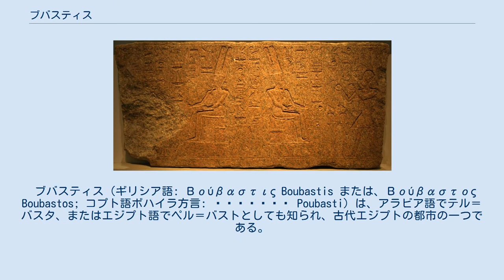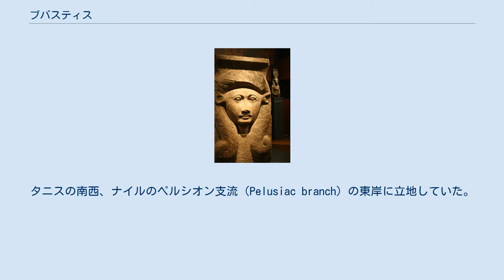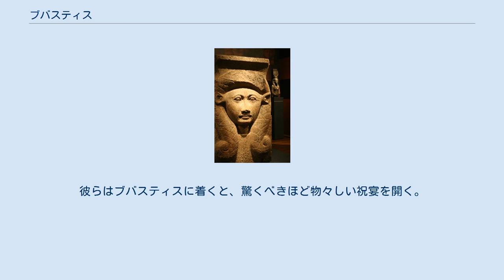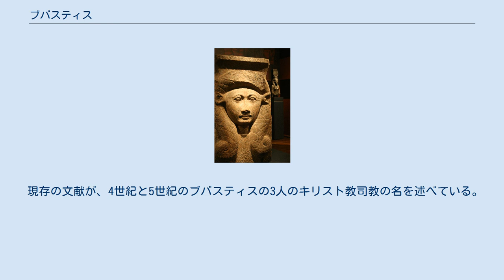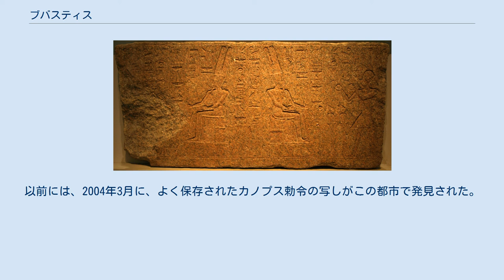ブバスティス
アヴァリスを示す古代下エジプトの地図（ブバスティスなどの主要都市の位置も示してある）。
 ブバスティス（ギリシア語: Βούβαστις Boubastis または、Βούβαστος Boubastos; コプト語ボハイラ方言: Ⲡⲟⲩⲃⲁⲥϯ Poubasti）は、アラビア語でテル＝バスタ、またはエジプト語でペル＝バストとしても知られ、古代エジプトの都市の一つである。
ブバスティスはしばしば聖書のピ・ベセト（ヘブライ語 פי־בסת‎ PY-BST、エゼキエル書30章17節）に同定される。
その属するノモスの首都であり、下エジプトのデルタ地域のナイル川沿いに位置し、ネコ科の女神バスト崇拝の拠点で、それ故に、ネコのミイラのエジプトにおける主要な保管所であった。
 その廃墟は、現代の都市ザガジグの郊外に位置している。
 エジプト語におけるブバスティスの名は“Pr-Bȝśt.t”で、通常は“Per-Bast”（ペル＝バスト）と転写される。
“PR”は「家」を意味し、2番目の語“Bȝśt.t”は女神バストすなわちバステトの名である。
一句で「バステトの家」を意味し、すなわち「バステトの神殿」という意味である。
コプト語ボハイラ方言では、Ⲡⲟⲩⲃⲁⲥϯ（プバスティ）、またはⲠⲟⲩⲁⲥϯ（プアスティ）、Ⲃⲟⲩⲁⲥϯ（ブアスティ）となっている。
 ニコルソン博物館展示のブバスティスの神殿のハトホルの柱頭 ブバスティスは、下エジプト第18ノモスブバスティス・ノモス、すなわちアム＝ケント（Am-Khent）・ノモスの首都として機能した。
タニスの南西、ナイルのペルシオン支流（Pelusiac branch）の東岸に立地していた。
このノモスと都市ブバスティスはエジプトの軍人カーストのうちカラシリエスの地区に割り当てられていた。
 第22王朝最初の支配者で創設者であり、紀元前943年にファラオとなったシェションク1世以後、王室在所となった。
ブバスティスはこの王朝と第23王朝の間、最盛期であった。
それはカンビュセス2世による紀元前525年のペルシアの征服以後、下り坂となり、サイスの第26王朝の終わりとアケメネス朝の始まりの先触れをなした。
 エジプト第22王朝の君主は9人、または、エウセビオスによれば、3人のブバスティスの王で構成されており、彼らの治世中には、この都市はデルタで最も顕著な場所だった。
ブバスティスの南にはすぐに、プサメティコスがイオニアとカリアの傭兵の奉仕に褒賞とした土地が割り当てられており、都市の北側にはファラオネコ2世が始めた（が、決して成し遂げなかった）ナイルと紅海の間を通す運河が始まっている 。
ブバスティスがペルシアによって奪われた後、その市壁は取り壊された。
この時代より、第2アウグスタムニカ属州の主教座毎の教会編年誌に現われるものの、次第に下り坂となった。
ハドリアヌス時代のブバスティス製の硬貨が存在している。
 以下はヘロドトスがブバスティスに割いた記述で、紀元前525年のペルシアの侵入後間もなくのことのようで、ハミルトンは、廃墟の見取り図がこの歴史家の目の当たりに目撃した正確さを顕著に保証している、と述べている。
 ブバスティスのものよりも宏壮で贅を尽くした神殿はあるが、これほど見る目に快いものは一つとしてない。
その様式は以下の通りである。
その入り口を除いては、水に囲まれており、2本の運河が川から枝分かれしてきて、神殿への入り口まで走っており、どちらの運河も互いに入り交じることはないのだが、一方はその片側を走り、もう一方もそのようになっている。
それぞれの運河は100フィートの幅があり、その土手は樹々に覆われて走っている。
プロピュライアは高さが60フィートあり、素晴らしく見事な出来映えの彫刻で（おそらく陰刻の浮彫）9フィートの高さにわたって飾り立てられている。
この神殿は市の中央にあるので、周囲を巡りながら、どの側からでも眺められる。
このことは、神殿自体は動かされたことがないが、その元の場所にそのままである一方で、市がかさ上げされてきたことによる。
神殿のすぐ周囲には、彫刻で飾り立てられた壁が巡らされている。
その囲いの内側には、（バストの）彫像のある壮大な建物の回りに植えられた相当背の高い樹々の木立がある。
その神殿の形は、一辺がそれぞれ長さ1スタディオンの方形...